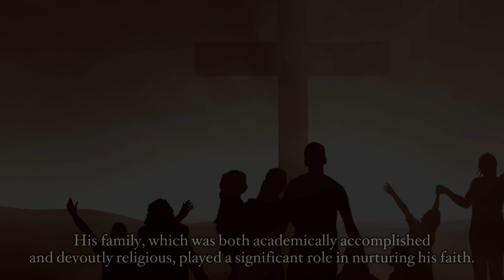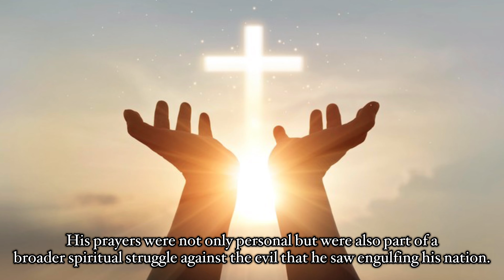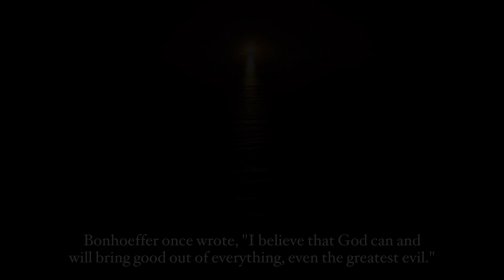Dietrich Bonhoeffer: A Faith Story That Will Inspire and Warn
Dietrich Bonhoeffer was a German theologian who was also an anti-Nazi dissident. As a Christian, he concluded that it was his duty to assassinate Hitler for the good of mankind. The consequences of his actions did not turn out the way he intended, but he is remembered for his courage in standing up for justice in a very dark time in history.

However, while his faith and courage are commendable, I'm reminded of the time Peter cut off the ear of a man who had come to arrest Jesus and take him away. Jesus put the ear back on the man and told Peter to put away his sword, for it was God's will that Jesus drink the cup the Father had given him.

Our ways are not God's ways, and it's important to seek first His kingdom and His righteousness, which may not seem logical to us at the time. God said, "vengeance is mine." As His followers, we would do well to leave it up to Him to take care of those we disagree with and do us harm.